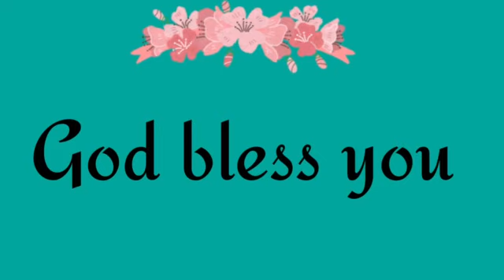DEVA SAMSTHUTI | ANDHRA KRISTHAVA KEERTHANA | PAS. VIJAYA BHARATHI